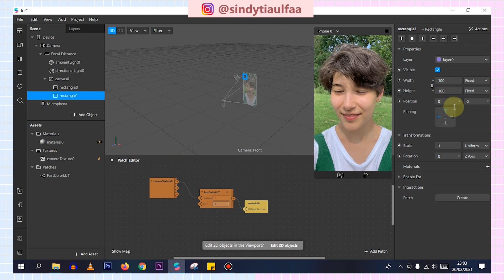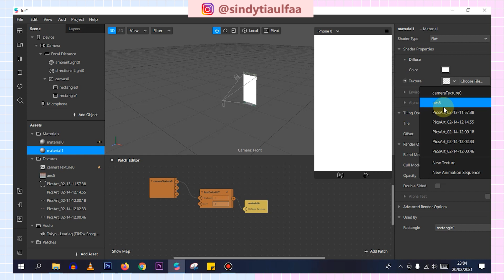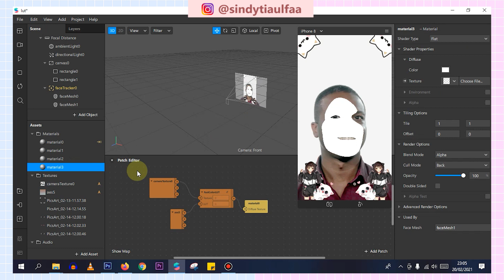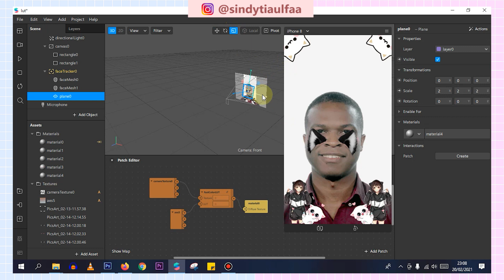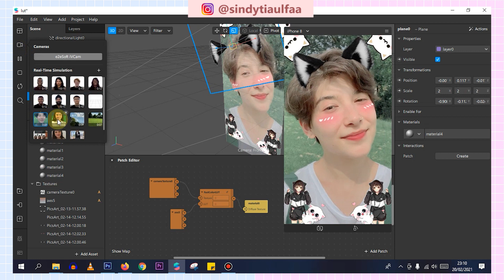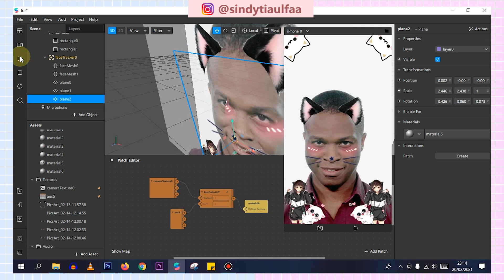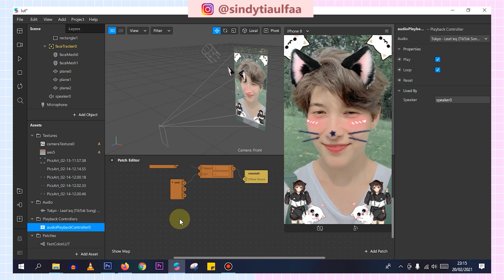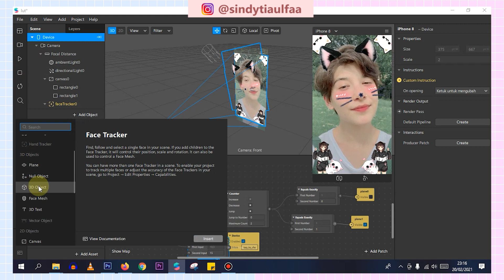FILTER INSTAGRAM ARIGATOU NYA (FREE FILE EXPORT SPARK AR)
halo semua, di video kali ini aku kasih tutorial bagaimana cara membuat filter instagram ARIGATOU NYA. nah buat kalian yang bingung gimana cara buatnya, kalian tonton video ini ya :))

atau kalau kalian bingung banget dan butuh praktis, aku kasih link file arexportnya nih yg bisa kalian masuki ke software spark ar kalian atau langsung di upload ke spark ar hub:

Link file dalam format .arexport ya :

Untuk password pertama dan kedua, akan muncul DI SUDUT KANAN ATAS sebagai card atau text yang muncul lalu hilang beberapa detik.

= Password HANYA AKAN TERLIHAT  jika menggunakan aplikasi Youtube
= Password, dibagi jadi 2 :
Contoh :
(1) Pass : Kota***
(2) Pass : ***medan

Jadi kalian masuki passwordnya : Kotamedan

= Filenya bisa dipakai untuk diupload ke instagram langsung dengan cara upload di

btw  kalau kalian punya filter yg kalian pengen tp kendala komputer atau gak tau cara buatnya. pc aku di instagram ya :) insyallah kalau bisa aku buatkan tutorialnya di video selanjutnya :))

Tuliskan Filter Instagram apa selanjutnya di kolom dibawah ya :))

semoga kalian suka dengan tutorial hari ini :))